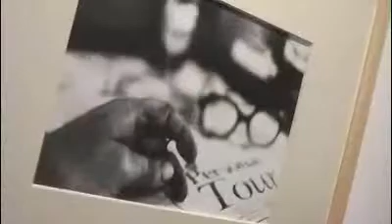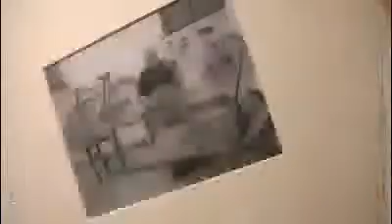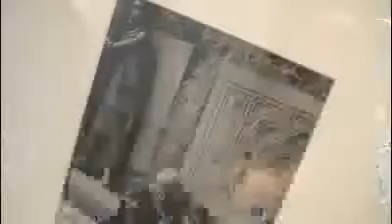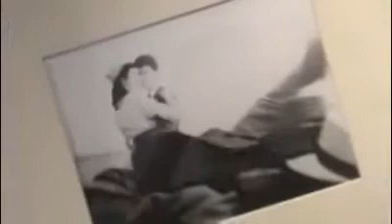Da che parte stiamo?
Fino al 23 settembre 2007, alla Corte Europa di Spilimbergo, sono in mostra le fotografie di Aldo Beltrame, che con sguardo neorealista, legato al Gruppo Friulano per una Nuova Fotografia, ha saputo ritrarre il mondo degli ultimi, della classe operaia e contadina. Ne parliamo assieme alla moglie del fotografo e a Walter Liva, direttore del Craf.